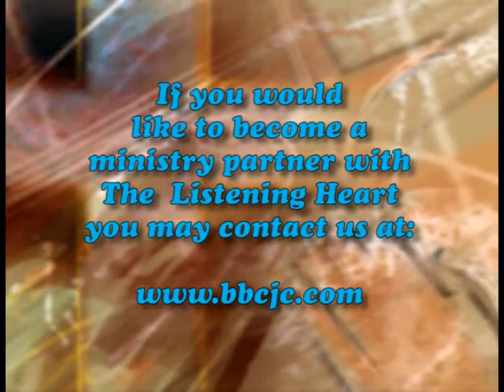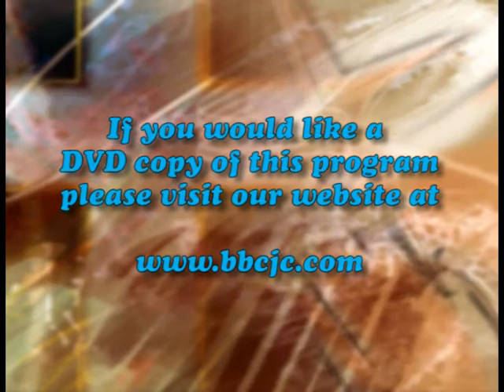The Listening Heart: Season 3, Episode 19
Pastor Randy Dignan interviews Mrs. Donna Bishop and discusses fighting for our faith.